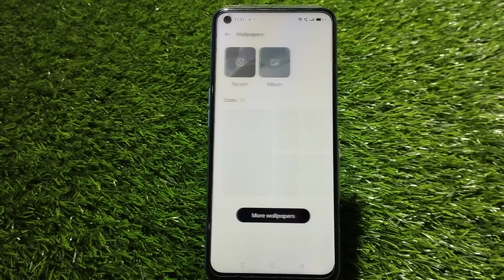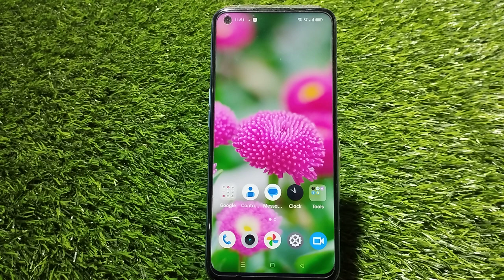Wallpaper Change In Oppo Reno 9 Pro, How To Change Wallpaper In Oppo Reno 9 Pro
Wallpaper Change In Oppo Reno 9 Pro, How To Change Wallpaper In Oppo Reno 9 Pro, Wallpaper Setting In Oppo Reno 9 Pro,

Change_Wallpaper Oppo Reno 9 Pro